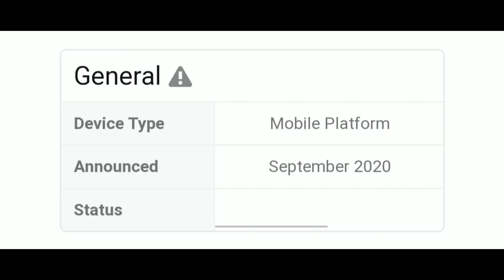Media Tek Helio G95 Vs Media Tek Helio P95 Full Comparison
Hello friends eash video me hamne apko Media Tek Helio G95 Vs Media Tek Helio P95 Full Comparison kya hai aur bataya hai ki kon sha processor hai best agar aap ko koi problem hai to jarur comment kare 🔥❤️🔥❤️🔥❤️🔥❤️🔥❤️

Jai Mahadev
Jai Mahadev
Jai Mahadev
Jai Mahadev
Jai Mahadev
Jai Mahakall
Jai Mahakall
Jai Mahakall
Jai Mahakall
Jai Mahakall

Tags.